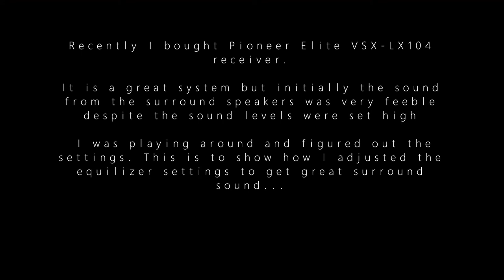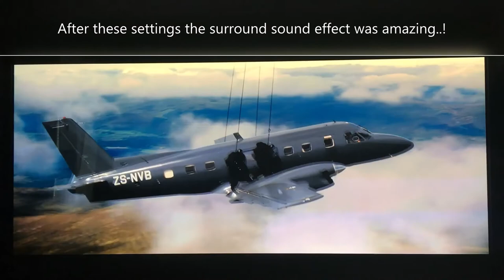Equalizer Settings for Great Surround Sound in Home theatre AVR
Recently I bought Pioneer Elite VSX-LX104 receiver.

It is a great system but initially the sound from the surround speakers was very feeble despite the sound levels were set high. This was annoying as I couldn't get the real movie effects from a $700+ home theatre receiver...

 I was playing around and figured out the settings. This is to show how I adjusted the equalizer settings to get great surround sound...

I am not a Audio expert but just a consumer.